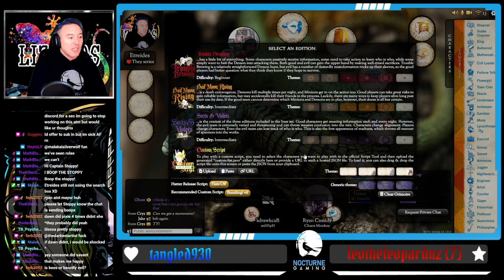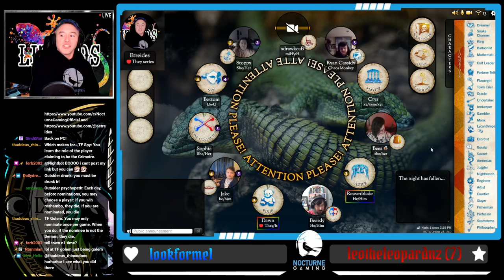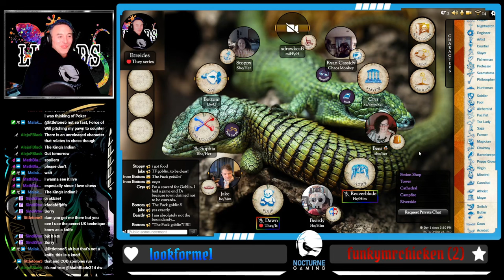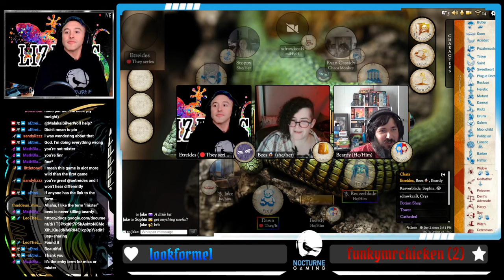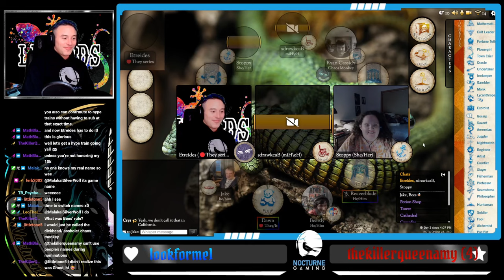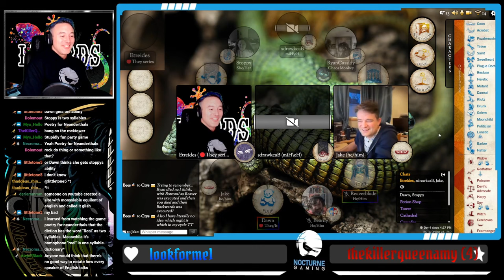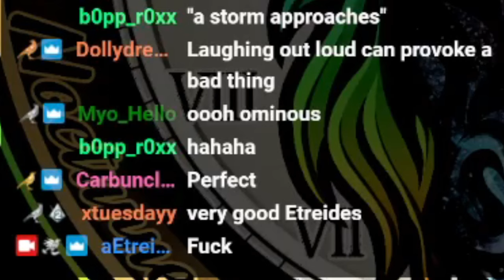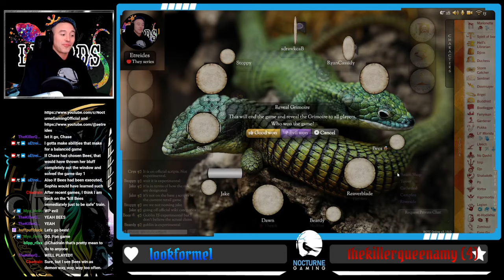Blood on the Clocktower Storyteller Perspective - Lizards Returns! A Wacky Homebrew for a Wacky Day!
Time for @NocturneGamingOfficial to pay a visit to Ravenswood Bluff to play some Blood on the Clocktower.

Come watch us play this incredibly entertaining Social Deduction game by The Pandemonium Institute. In Blood on the Clocktower, players are comprised of two teams: a small but mighty "Evil" team led by a Demon, and a larger but less coordinated "Good" team that must find the Demon and execute the Demon before slowly being picked off one by one.

Y'know... Blood on the Clocktower is fun, but have you ever wondered what some different takes on already existing characters would look like? Like... what a Savant would look like as a Minion? What a Pixie would look like as an Outsider? What a Djinn would look like as a Demon? What a Deviant would look like as a Townsfolk?

Well that's where Lizards! comes into play. Lizards is the BotC Homebrew to end all BotC Homebrews. Why? Because for every game of Lizards, the script is different. In other Homebrew scripts, like Fall of Rome or even Into the Labyrinth, the cast of characters is static, just like any custom or base 3 script in Blood on the Clocktower. But in Lizards, well... imagine a game of Fishbucket with infinite permutations: everyone has an ability based loosely on the ability of an already existing character, but is either a Townsfolk Lizard, an Outsider Lizard, a Minion Lizard, or the most fearsome of all: a Demon Lizard bent on putting all the other Lizards of Lizardwood Bluff into torpor.

For the full set of rules and explanation, please check out the official document

So, long before this game was played, I had those playing submit their choices for the respective mutations they wished to have depending on the type of Lizard they each ended up being. Then, I determined which type of Lizard (Townsfolk, Outsider, Minion, or Demon) they'd each be, based on player count, etc., and crafted abilities based on their requested mutations.

The result? A wild and wacky game featuring a good Shaboloth, an Evil High Priestess, a Sailor who brings song to the Hamlet of Ravenswood Bluff thanks to a Pixie, and a Demon who changes the rules... every. Single. Day. Is it balanced? Maybe... maybe not. But that's not the important question...

The important question is:

Is it fun?

Find out as we play Blood on the Clocktower!

Timestamps:
0:00 - Teaser - No Need Brain Hurt!
0:30 - Title
0:39 - Explanations of Roles
21:47 - Night 1
32:18 - Day 1
53:07 - Night 2
55:57 - Rule 1
1:00:51 - Day 2
1:10:52 - A Poetic Visitor
1:12:48 - Day 2 Nominations Begin
1:21:54 - Night 3
1:24:07 - Rule 2
1:26:48 - Day 3
1:41:43 - Night 4
1:44:13 - Rule 3 - The One Rule to Rule them All
1:47:36 - Day 4
1:54:43 - Poetry For Neanderthals (Unedited)
2:02:43 - Day 4 Resumes
2:10:51 - Night 5
2:12:38 - The Final Rule
2:14:45 - Day 5, The Final Day
2:29:59 - The Grim Reveal (including explanation of abilities for players)
2:40:45 - End Credits
2:41:29 - The End of the Video
2:41:34 - The Video's Over. What are you still doing here?
2:41:39 - ???

Shout out to Karl Casey @ White Bat Audio The Relaxed Movement and Slofi for their amazing background music!

And be sure to join our Discord so that you can be notified of streams, sign up for and participate in games, and just in general hang out with amazing people!